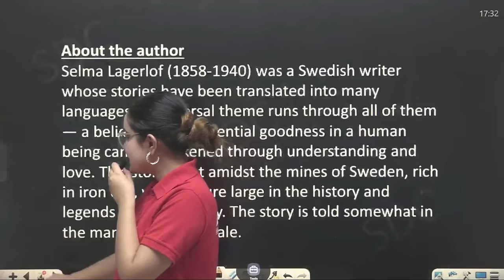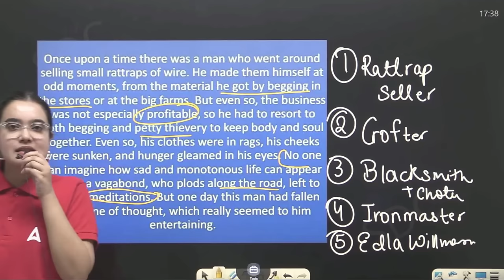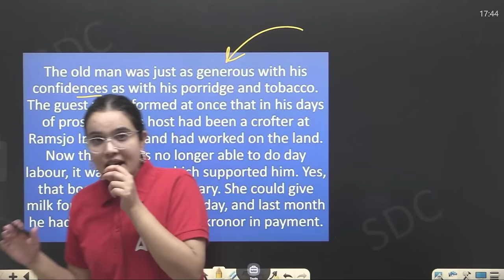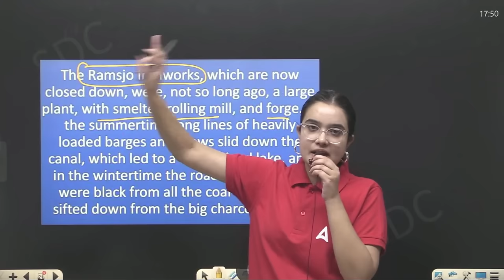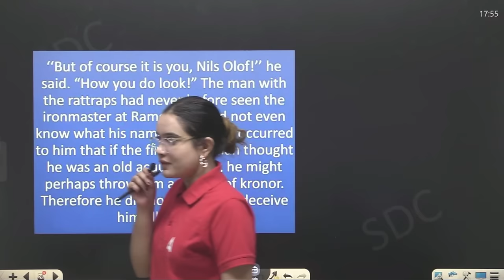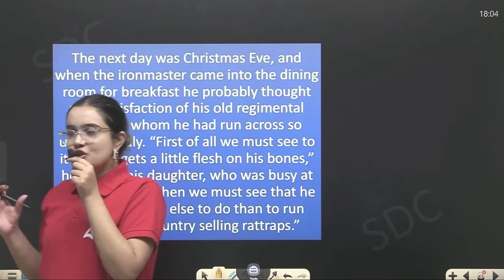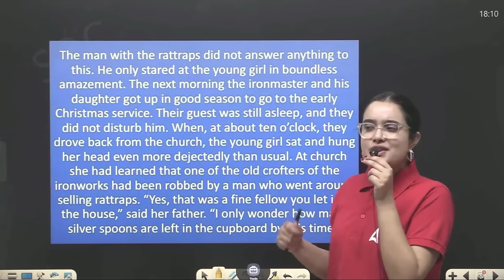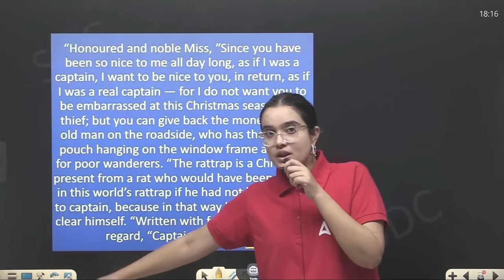The Rattrap Class 12 One Shot | Class 12 English Flamingo | By Shipra Mishra Ma'am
📚 Join Shipra Ma'am for a comprehensive one-shot tutorial on "The Rattrap" from Class 12 English Flamingo. Explore the depths of this intriguing story and gain a thorough understanding of its themes, characters, and literary devices.

🔍 Key Highlights:

In-depth analysis of the story
Character exploration
Literary techniques and themes
Critical examination of the narrative
Insights to help you score high in your exams
This session is your key to mastering "The Rattrap" and acing your Class 12 English exams. Don't miss out on this educational opportunity.